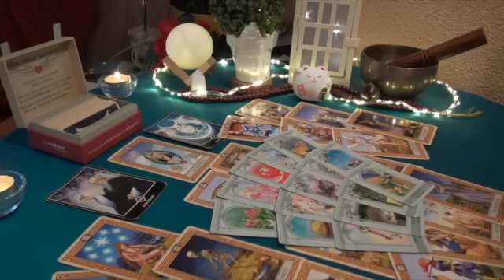AQUARIUS NEXT 24 HOURS ❤️LET ME TELL YOU…YOU WILL END UP WITH THEM…BELIEVE IT OR NOT....❤️ JUNE 2023